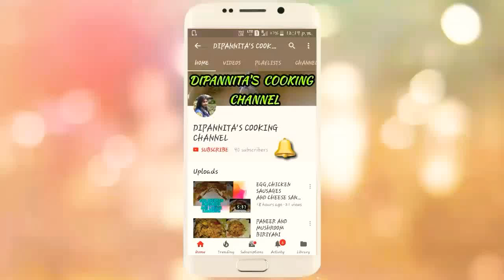DRY SOYABEAN MASALA | SOYABEAN KI SABJI | झटपट बनने वाली सोयाबीन की सब्जी